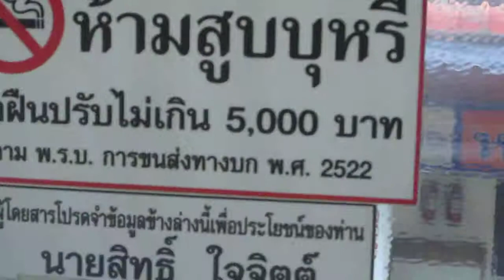Первая вылазка в Паттайю